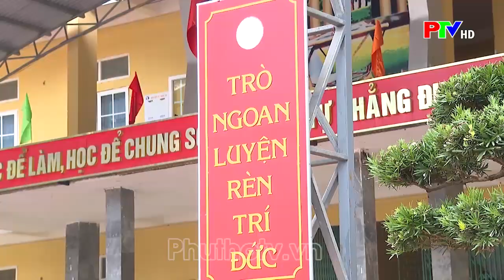Lan tỏa những điều tốt đẹp trong cuộc sống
Làm được việc tốt dù nhỏ, cũng khiến cuộc sống trở nên ý nghĩa. Sự tử tế không phải điều gì cao siêu mà nhiều khi chỉ là những việc tốt giản dị bất cứ ai cũng có thể làm được. Câu chuyện về việc tốt giản dị của những cô cậu học trò trong phóng sự sau đây sẽ mang đến năng lượng tích cực, góp phần lan tỏa những điều tốt đẹp trong cuộc sống.